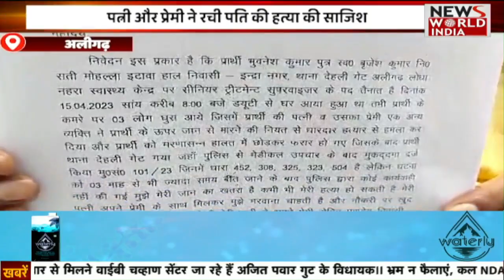Uttar Pradesh की बड़ी ख़बरों का खास Bulletin | Today Latest News